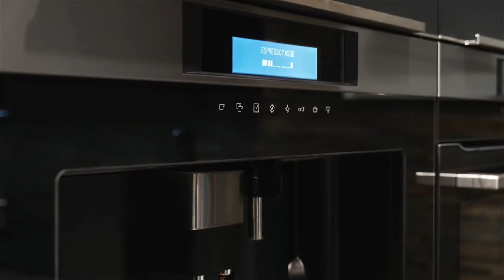Küche & Raum in Emsdetten: Küchen für jeden Anspruch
Schön, dass Sie die Webseite von Küche & Raum in Emsdetten besuchen und sich für unsere außergewöhnlichen Küchenlösungen interessieren. Wir realisieren Küchen für jeden Anspruch und jedes Budget. Für uns steht der Einklang von Ästhetik und Funktionalität an erster Stelle. Gemeinsam mit Ihnen planen wir Ihre Traumküche, überdenken alle baulichen Optionen und gestalterischen Möglichkeiten, um Ihren Lebensraum Küche in ein Unikat zu verwandeln.